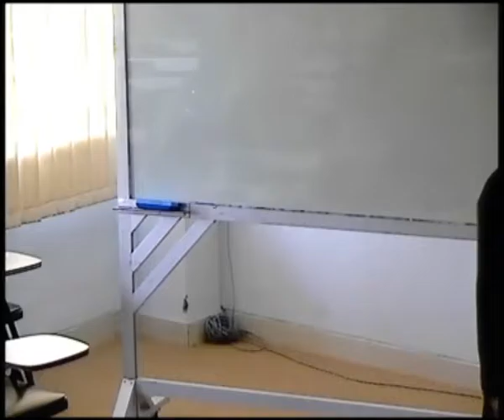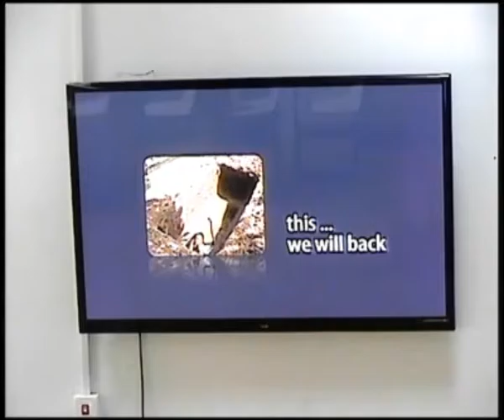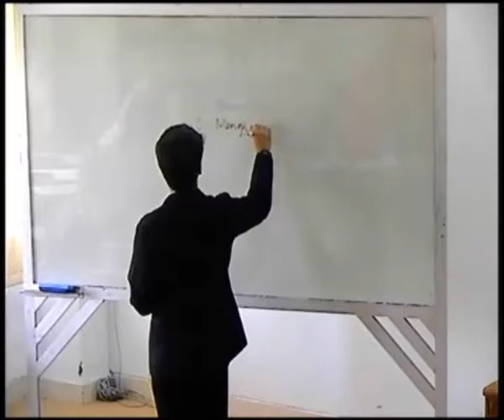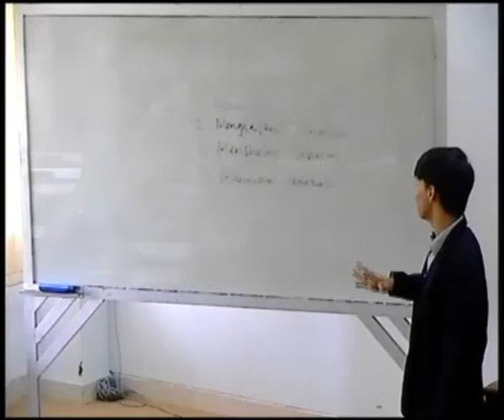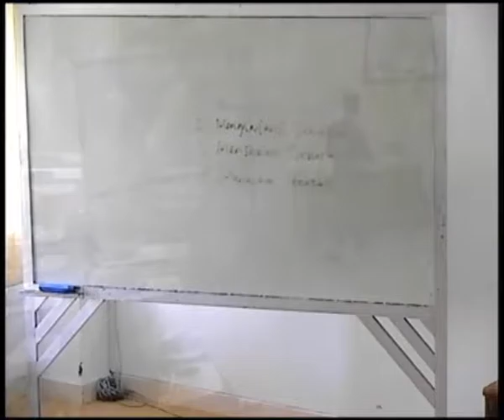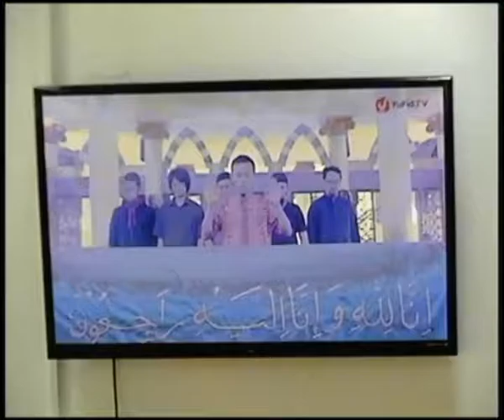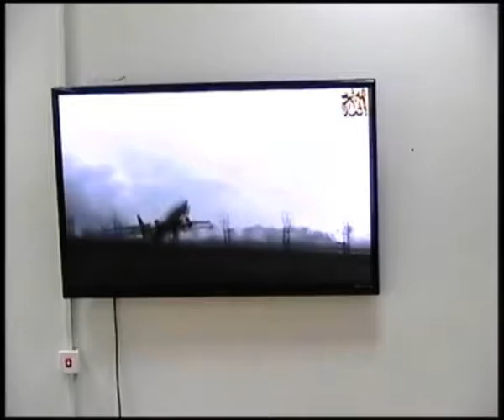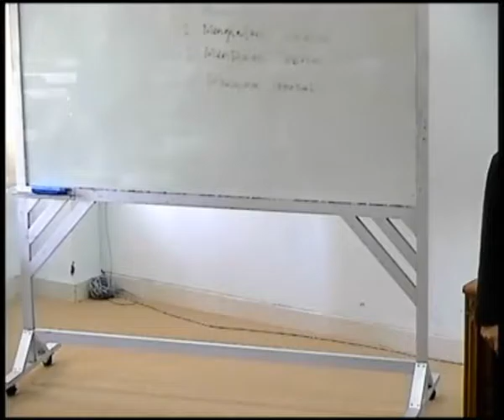Praktik Micro Teaching Nasrullah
Mahasiswa Prodi PAI UMY angkatan 2014